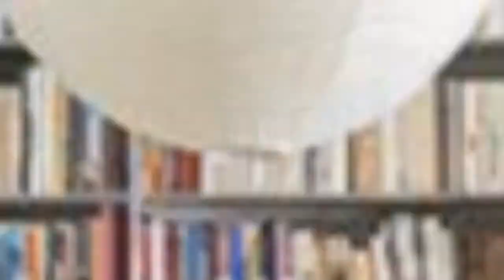75 Brown Exposed Beam Dining Room Design Ideas You'll Love 🪴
0:00:00 - Intro
0:00:12 - Brown Exposed Beam Dining Room Design Ideas You'll Love: Inspirations 1 to 25
0:03:03 - Brown Exposed Beam Dining Room Design Ideas You'll Love: Inspirations 26 to 50
0:06:07 - Brown Exposed Beam Dining Room Design Ideas You'll Love: Inspirations 51 to 75

Hello there!🌈